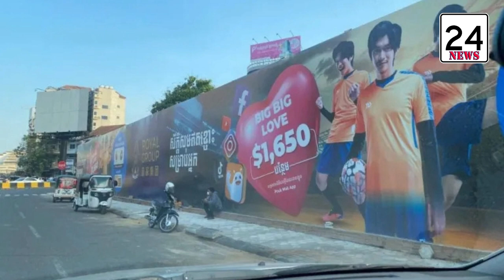Cambodia is the ROYAL ONE project stuck?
Cambodia is the ROYAL ONE project stuck?@SeyhaOfficial1